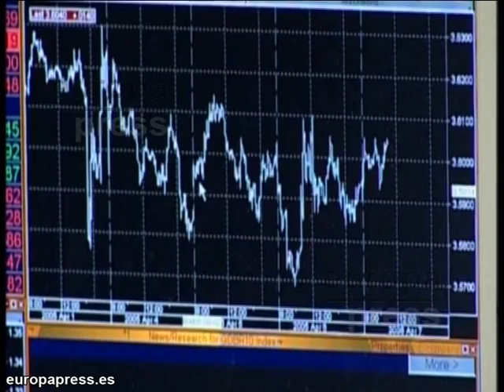Agencias de calificación rebajan la nota a los bancos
En medio de todas la situación de crisis, las agencias de calificación de Standars ando Poors y Fitch han rebajado la nota crediticia a 10 entidades financieras españolas, entre las que figura el Banco Santander y BBVA.